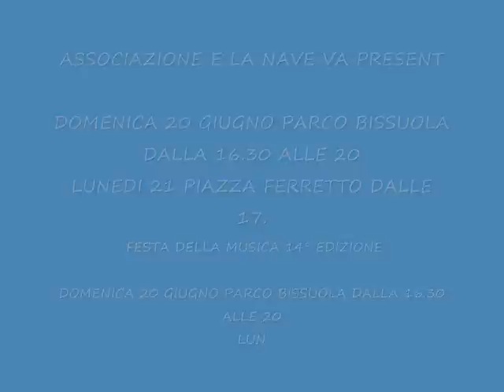FESTA DELLA MUSICA .wmv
manifestazione internazionale organizzata a Venezia Mestre
dall'associazione E LA NAVE VA